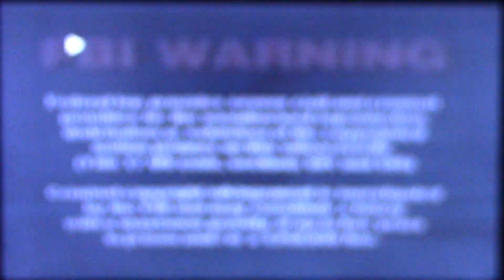Opening To Thomas & Friends: Thomas' Christmas Wonderland 2000 VHS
Here's The Order As The Followings:
1. FBI Warning Screen
2. Anchor Bay Entertainment Logo
3. Britt Allcroft Logo
4. Thomas The Tank Engine & Friends Intro
5. Snow Title Card
That's It.

I Have 2 Copies of This Tape, One Is Black, & One Is Blue, Reason For That Being Because The Blue Tape I Had Last Year Is Sunfaded & Doesn't Play Correctly, So I Had To Get Another Copy So I Can Actually Watch The Video In Good Proper Viewing Condition. I Used The Black Tape For This Opening Video. The Blue Tape No Longer Has A Case As I Used It For The Black Tape.